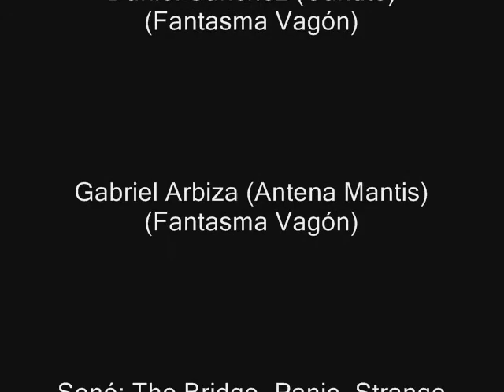Pharmacy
rock Pharmacy Grunge Barquisimeto Barquiseattle Lara Vzla

The Bridge Panic Strange Mr.H High School Horney Pharmacy